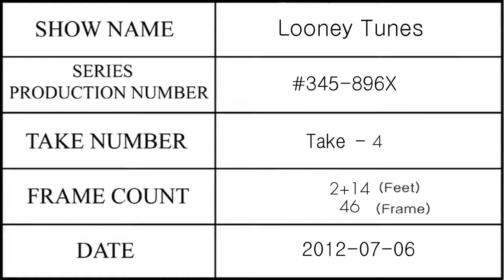The Looney Tunes Show: "That's all Folks!" Ending Compilation